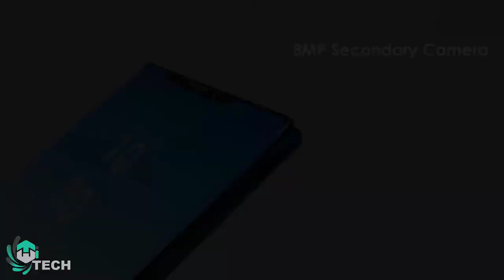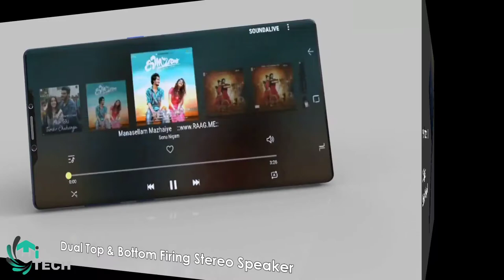Samsung Galaxy Note 9-سارع بمشاهدة سامسونج نوت 9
Note 9
Samsung Galaxy NOTE 9 - Preview
Samsung Galaxy Note 9 - Zero Bezel 6.4 Inch Display, 8GB of RAM with 256GB ROM, Snapdragon 845 ᴴᴰ